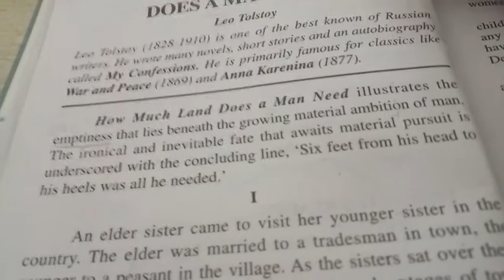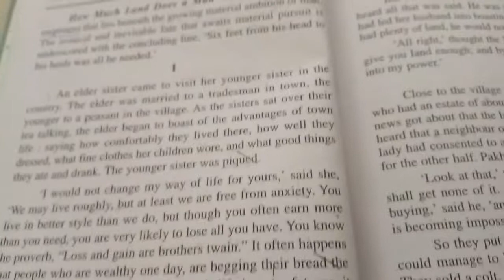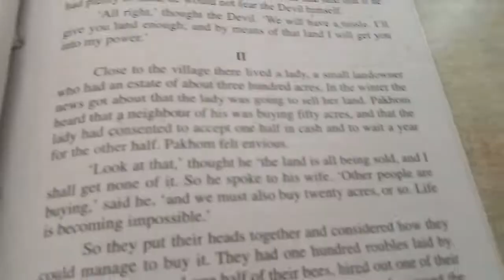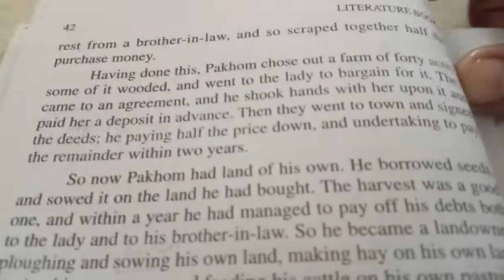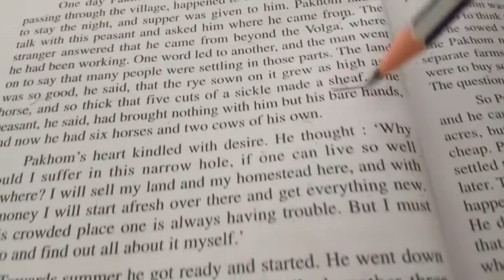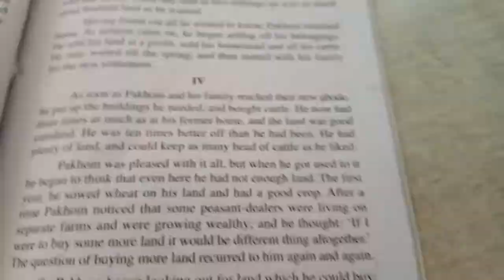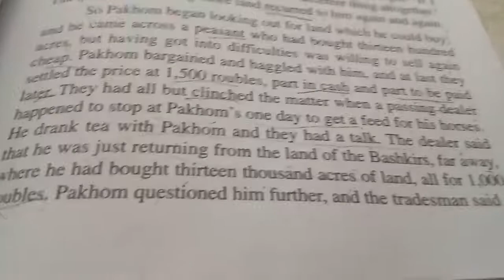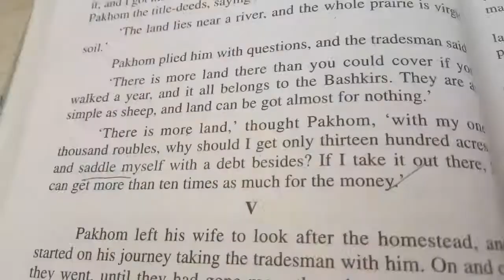"How Much Land Does A Man Need?" - part 1